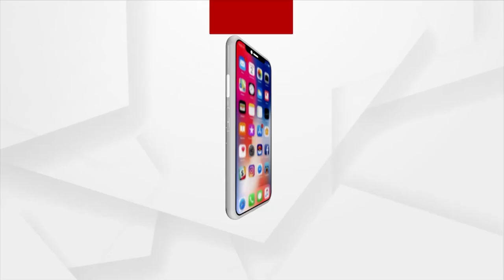Kendrapara: 20 Students Injured In Lightning Strike at Adarsha Vidyalaya